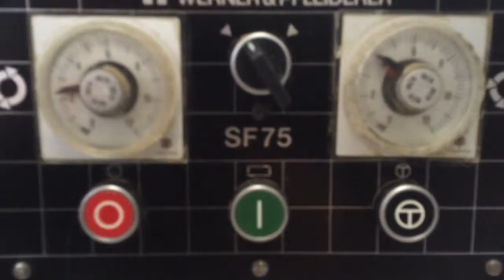Spiralkneter WP SF 75